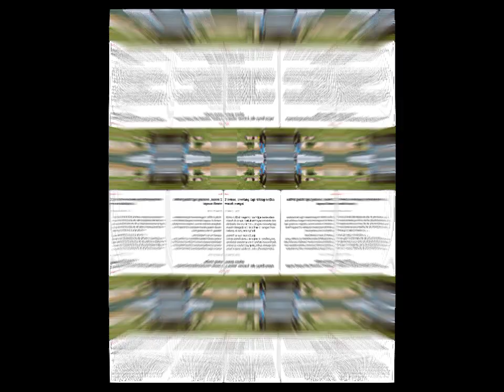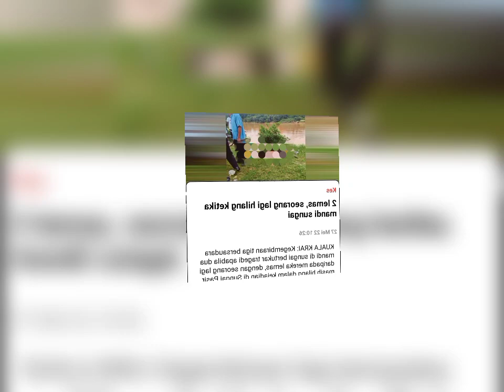2 l3m4s, seorang lagi hil4ng ketika mandi sungai